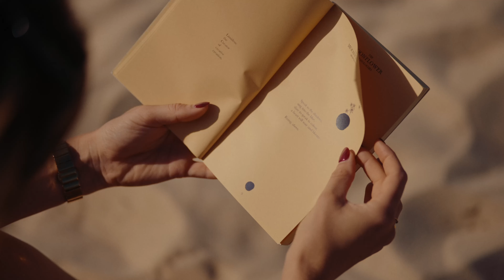Samyang V-AF 100mm T2.3 Compact Cine Lens with Sony a7s III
The newest compact cine lens from Samyang, the 100mm T2.3 paired with the A7s III can produce amazingly cinematic picture!

Can you see yourself with a 100mm prime?
The guys from @samyanglensglobal have just released their new V-AF 100mm t2.3 compact cine lens! I got it few weeks back for a test and I set myself a challenge: create content only using the 100mm prime!🎥📸
It was a hell of a challenge but it was fun and I loved creating it. 🤌
Personally I do think that 100mm is a perfect sweet spot between 85mm and 135mm when doing portraits. 🤌
It's just right and not many people are using it at the moment.
I do love how the lens performs, the AF is crazy good, its sharp, lightweight and same dimensions/weight as the rest of the lenses from this set which makes life a lot easier when flying it on a gimbal🤌👌🙂 the background compression you are getting when shooting full body shots is insane!

UOVM4SUZTIVINRNU